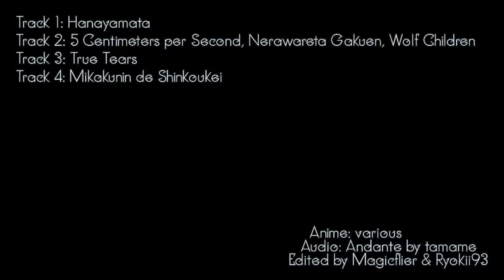Our Season Encounters - AMV/MAD Shirley JoJones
Event: NT+STK Gang War IC #1